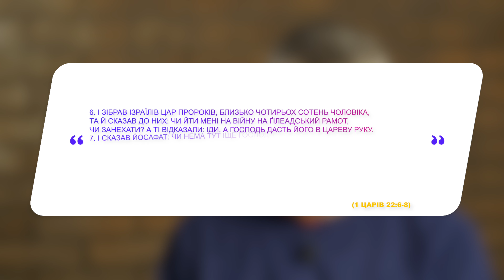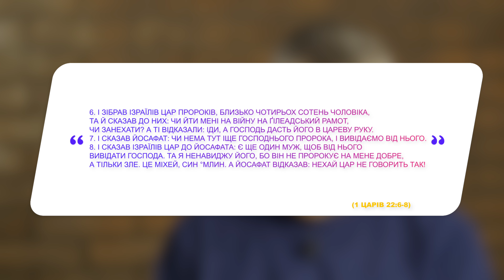Василь Острий: Сірі ситуації / 1 книга царів 22